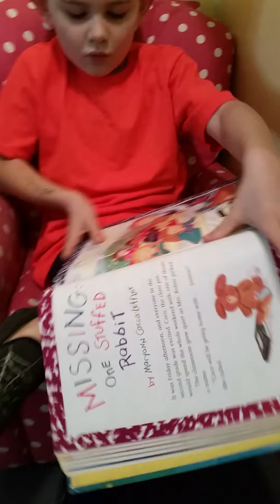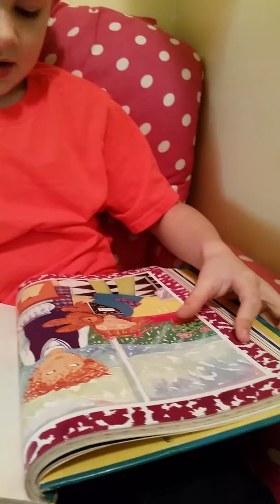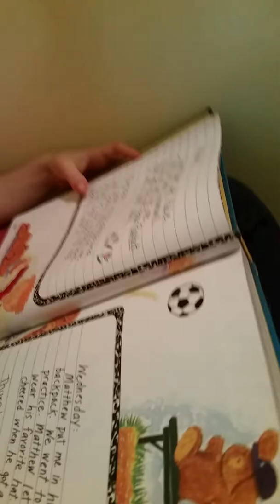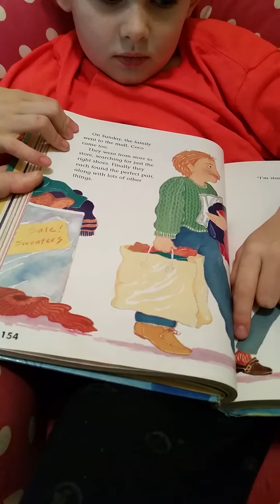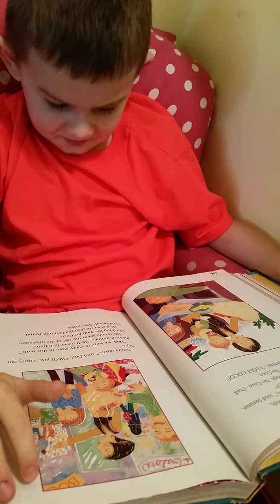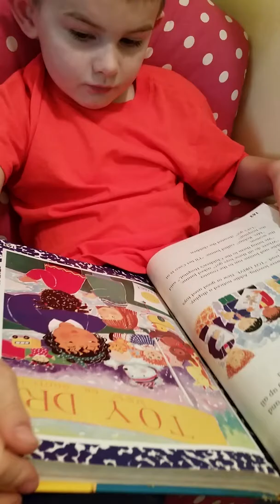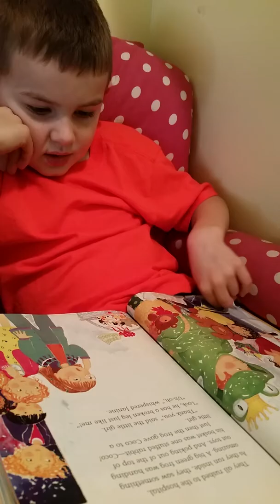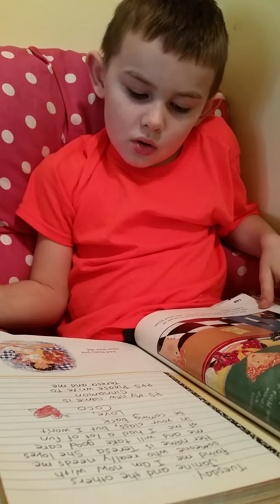J reads Missing: One Stuffed Rabbit